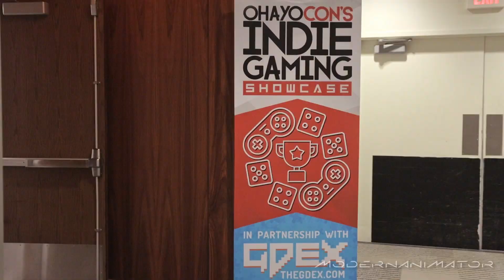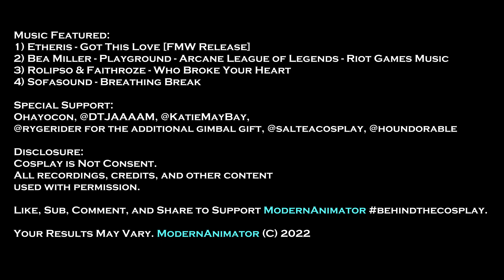WELCOME TO OHAYOCON 2022 COSPLAY MUSIC VIDEO: ANIME COMIC CON VLOG COLUMBUS OHIO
Been 2 years since the last one. Welcome to Ohayocon 2022, in Columbus, Ohio. Official Cosplay Music Video.

Ohayocon is a three-day anime convention typically held during January in Columbus, Ohio, at the Hyatt Regency Columbus and the Greater Columbus Convention Center. Ohayocon's name is derived from the similarity between "Ohio", the convention's location, and Ohayou (おはよう), which means "good morning" in Japanese.

A sort of home convention and the original of cosplay photography and eventually music video for ModernAnimator. Suggest checking out if near Columbus, Ohio and even visiting from afar!

See photos and more first on Instagram and Facebook at ModernAnimator!
0:00 - Intro - Etheris - Got this Love
2:24 - Bea Miller - Playground
6:14  - Rolipso & Faithroze - Who Broke Your Heart
8:48 - Sofasound - Breaking Break / KPop & JPop Dance Competition / Ending, Credits, and Bloopers
Special Music Features:
1) Etheris - Got This Love
2) Rolipso & Faithroze - Who Broke Your Heart
(More featured in Video/End Credits
Tags: ModernAnimator Modern Animator Ohayocon Anime Convention Comic-Con Katsucon CMV